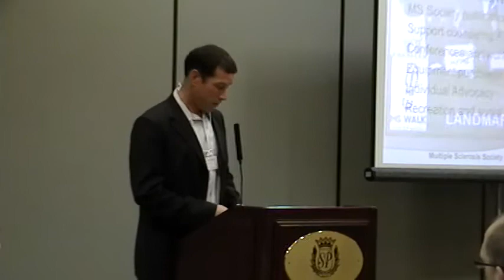MS Society Alberta Division Corporate Breakfast - Greg van Tighem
Greg van Tighem, the captain of the Jasper Rockhoppers bike team in the RONA MS Bike Tour speaks at the 5th Annual MS Society Corporate Breakfast about his team and how he became involved with the MS Society.